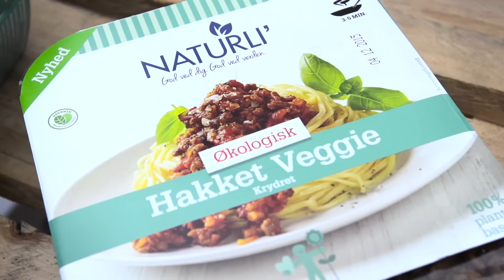Naturli's nye økologiske madprodukt - smagstestet på rigtige mænd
Se alle smagsreaktionerne i den fulde video og deltag i konkurrencen om lækre præmier på